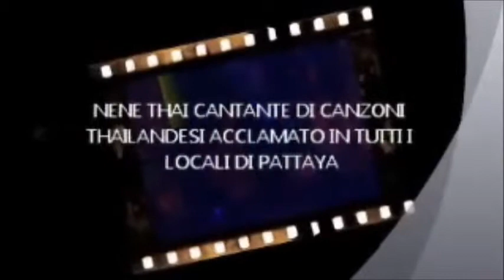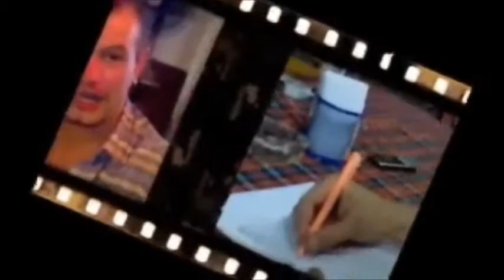1 parte film